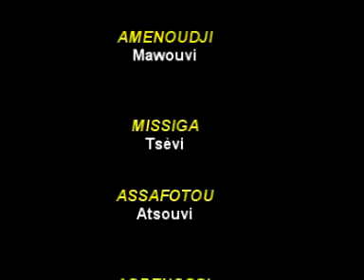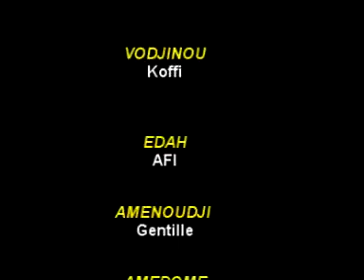CHIOMA TSOME KPOLA 4 ~ewe film~